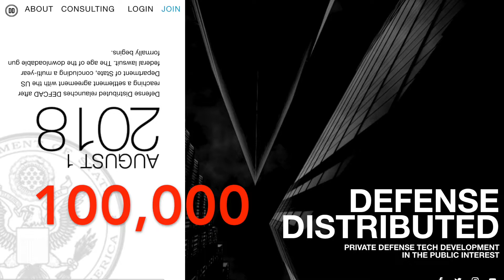Federal Judge temporarily blocks release of blueprints for 3D-Printed Guns (August 1, 2018)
The United States has a gun epidemic. On average, 96 Americans are killed by guns per day. A federal judge temporarily blocked Defense Distributed, a gun rights organization, from posting blueprints for 3D printed guns online. Learn 5 fast facts and comment with your opinions!